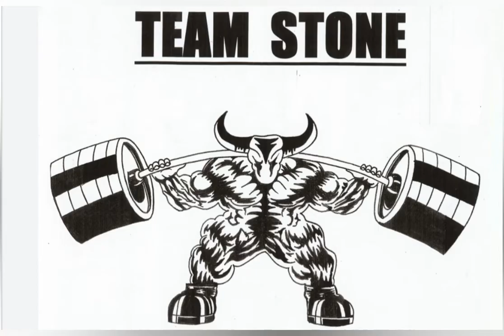THE ONLY PEOPLE NOT AFRAID OF THE BULLY STRAP ARE ALL IN CT! LABYRINTH ARM WRESTLING PRACTICE